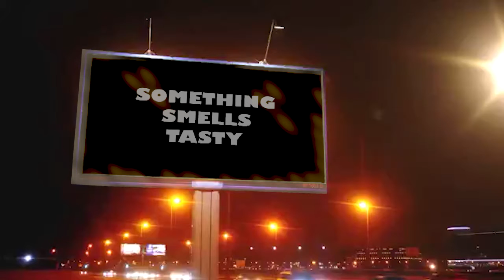The city of Miami has agreed to play my advertisement on a billboard for two weeks